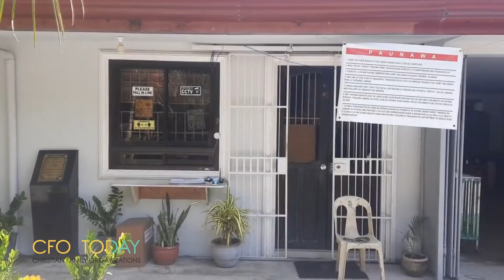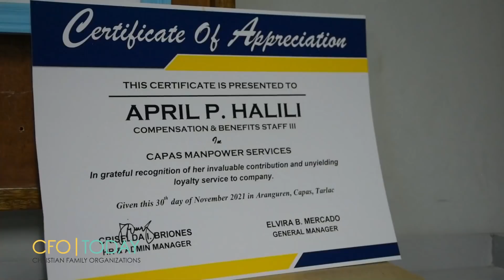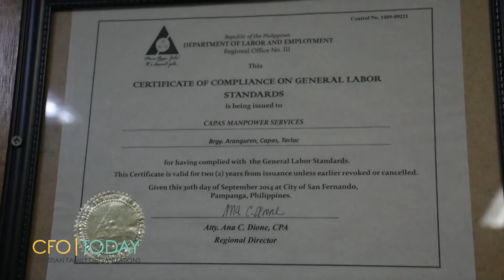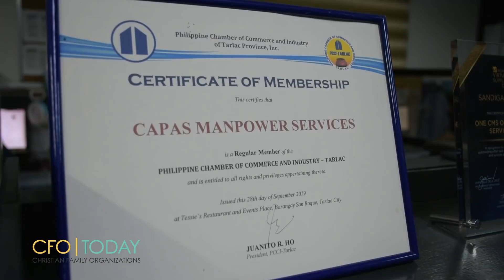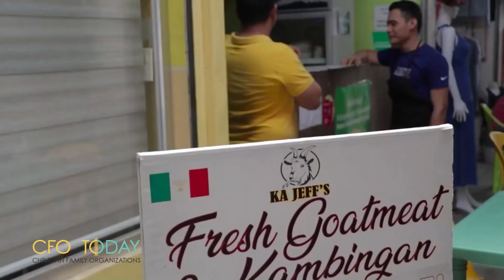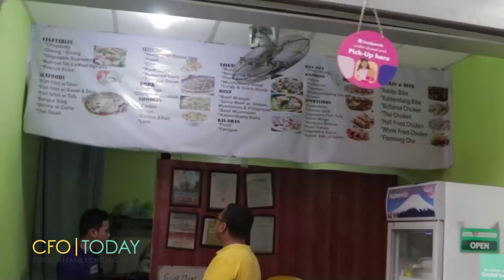Career Mode: WHAT MAKES OR BREAKS AN ORGANIZATION | CFO Today | March 30, 2022 | Wednesday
Before any leader or boss can aspire to be one, they MUST be good followers first.

That's just one of the building blocks when it comes to managing a business efficiently.

Let's learn more of these useful livelihood tips when we watch CareerMode on CFOToday!